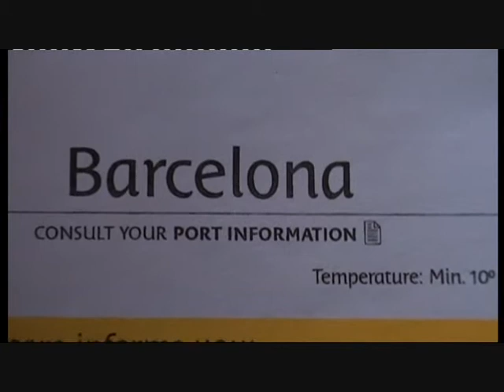Costa Serena en dag til søs